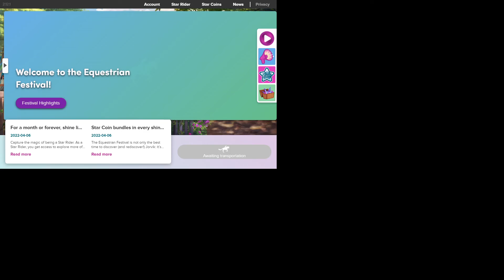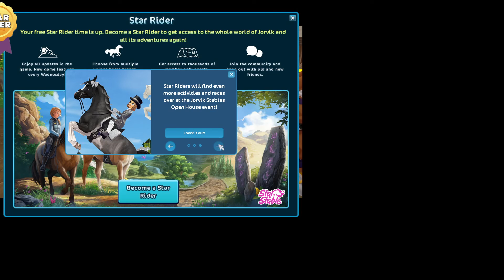STAR STABLE EQUESTRIAN FESTIVAL